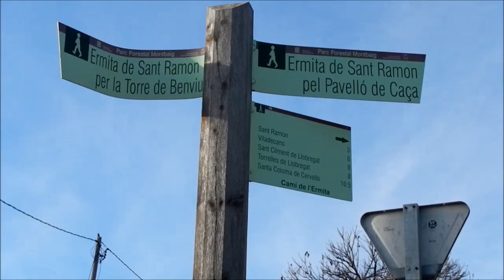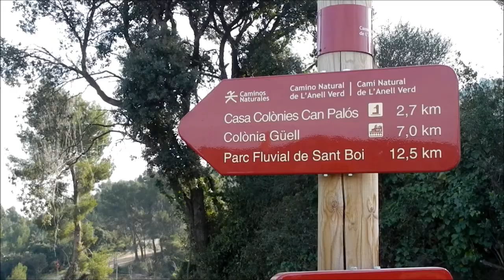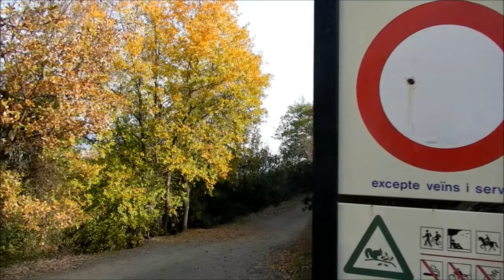Sant Boi de Llobregat - Ermita de Sant Ramon - Colònia Güell - Molí Nou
Ruta por el Camino Natural de l'Anell Verd.